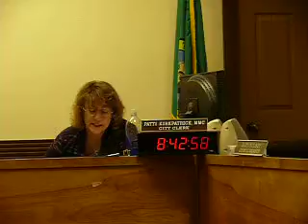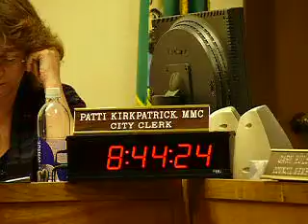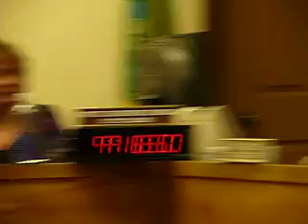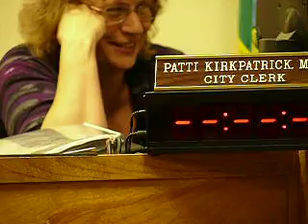PART 5- January 28 Pacific Council Meeting,WITH AUDIO!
Here is the original part 5 video with AUDIO... apparently, when I converted the 50+ minute file from MOV to AVI, to compress it, the second half of the audio was lost. Thanks to Viewer DuWayne for the heads up!
This segment covers 1/28/13 Pacific WA Council Agenda 8 F-K, New Business continued, (9) Minutes from 2 meetings, 10. Consent agenda, and  11. adjournment.